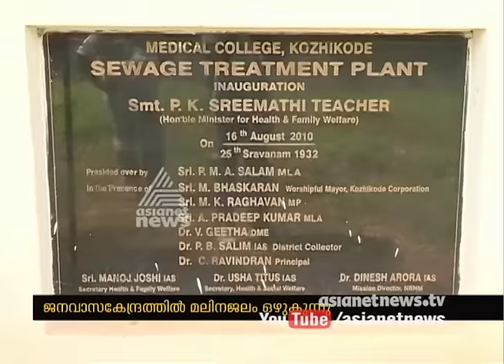Sewage treatment plant in Calicut Medical college not Functioning Properly